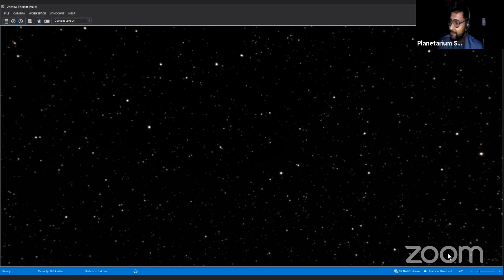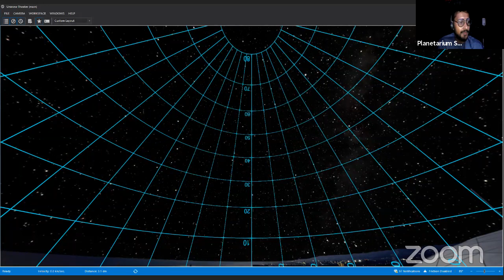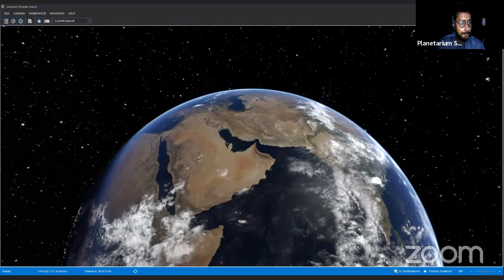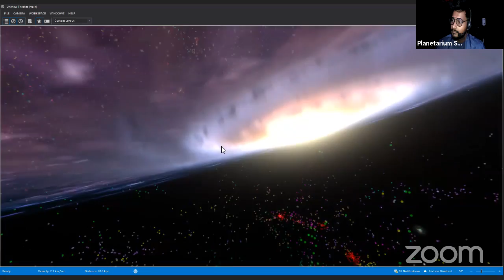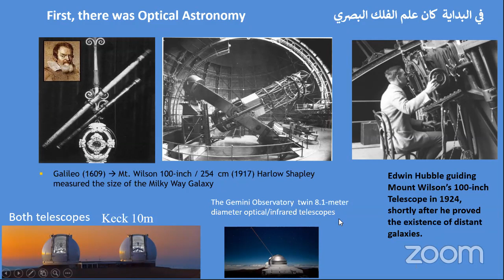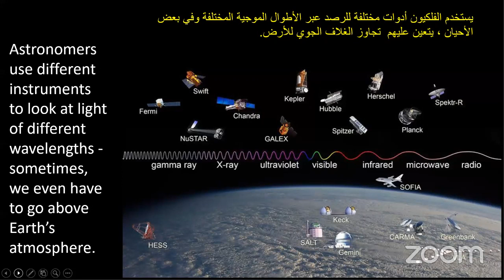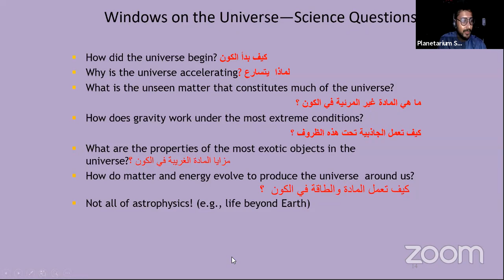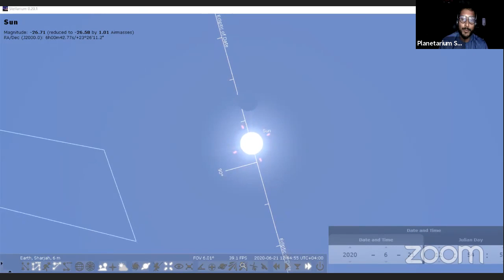Radio Telescopes (English)